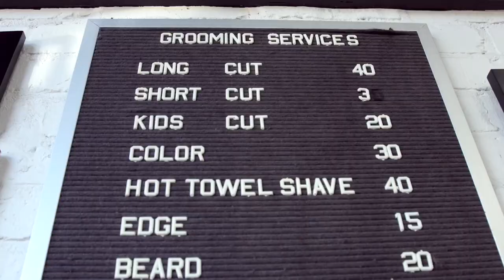Fades, Fish Fries, and Funerals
Compassion & Choices and Stark FIlms.